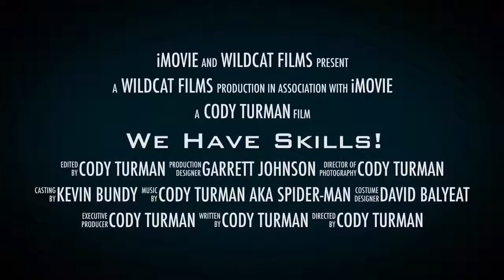Wildcat Skills camp idea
Skills camp clips